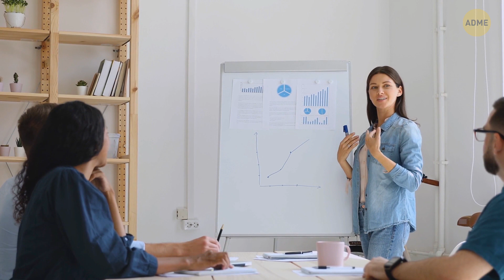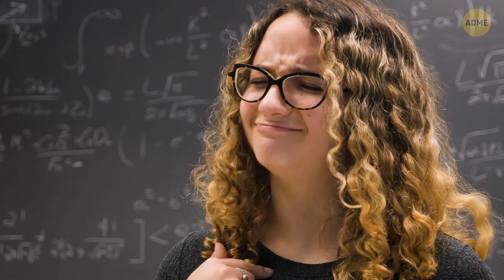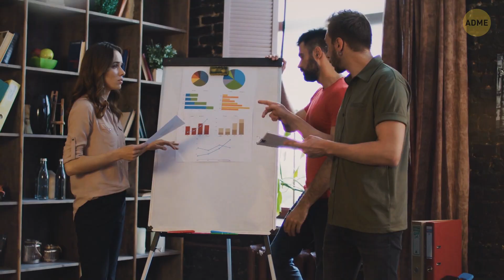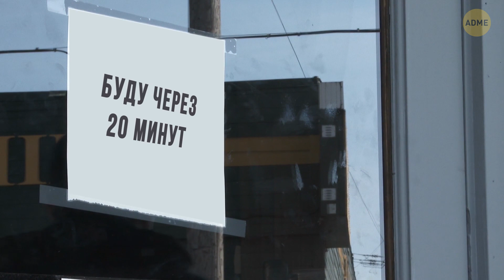Перестаньте произносить эти фразы, и вы будете выглядеть намного умнее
Слова – это очень мощное оружие! Именно слова, которые мы произносим, создают о нас впечатление и показывают, что мы из себя представляем. 🤩 С помощью некоторых фраз можно отлично разрядить обстановку, или даже показаться очень умным. А иногда наоборот – что-то может прозвучать непрофессионально, наивно и даже глупо. 🤬  Итак, предлагаем вашему вниманию фразы, которые лучше никогда не произносить, и этому даже есть психологическое объяснение!💡

Фото для предварительного просмотра:

Оливия Родриго принимает участие в пресс-конференции Disney+ на выставке D23 Expo 2019, пятница, 23 августа 2019 года, в Анахайме, Калифорния: Richard Shotwell/Invision/Invision/East News,